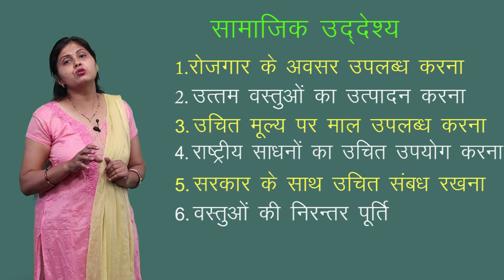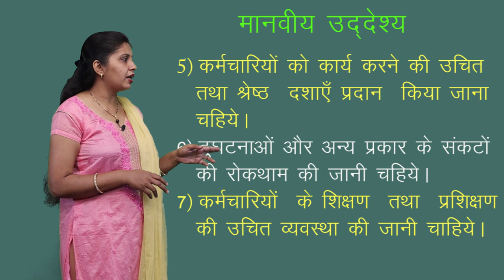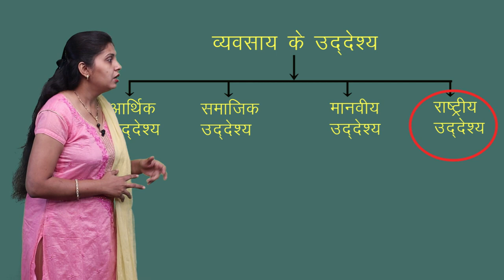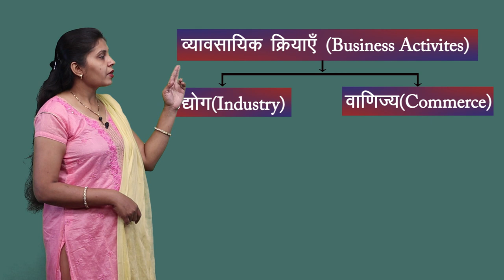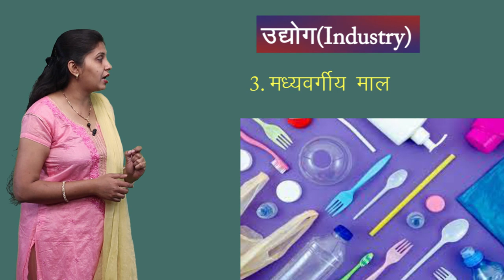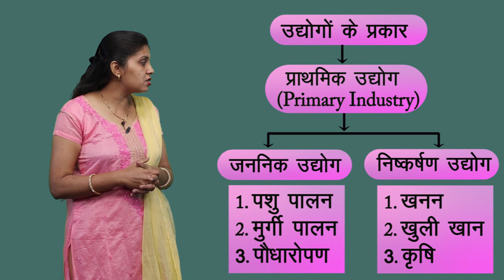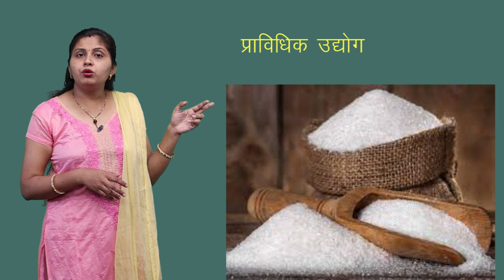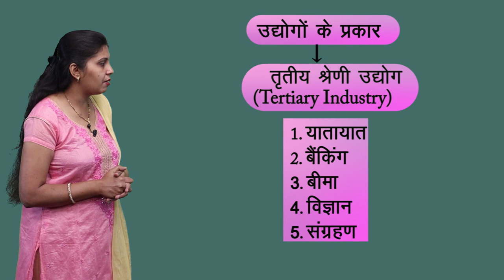CLASS 11th COMMERCE | CHAPTER 1 BUSINESS STUDY : NATURE AND PURPOSE OF BUSINESS